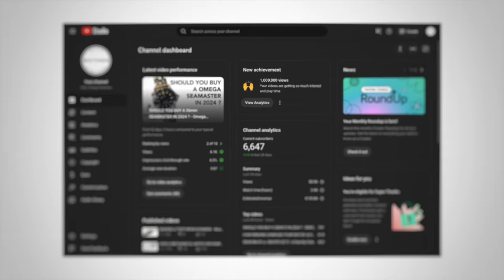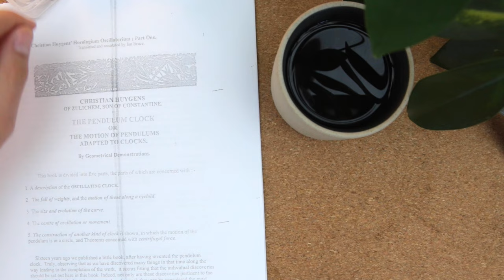WELCOME BACK TO SVW - A Preview For The Rest of 2024